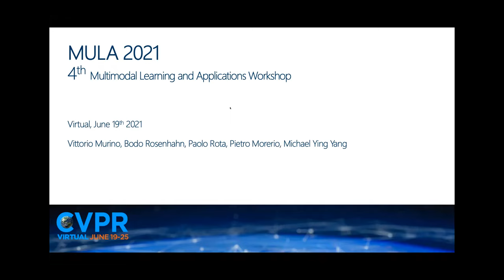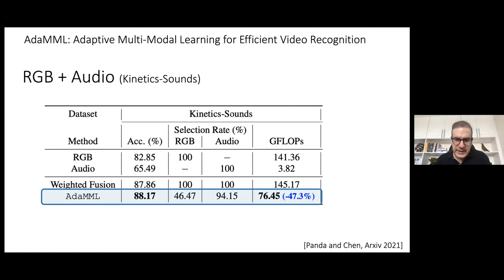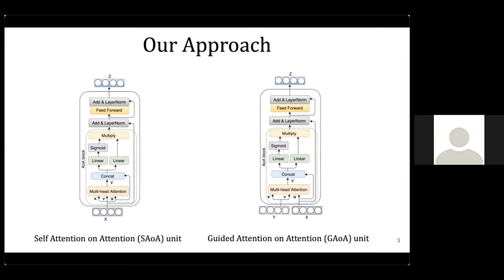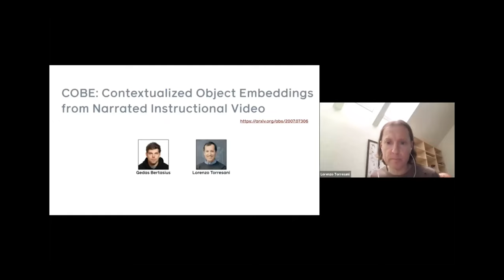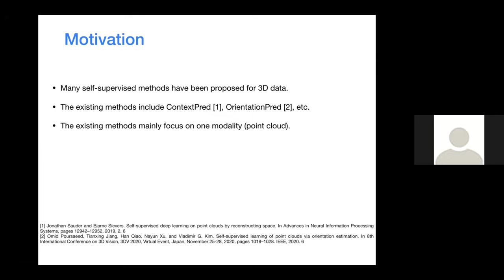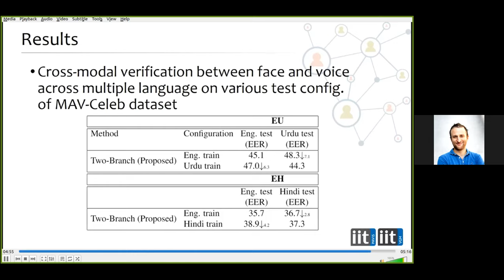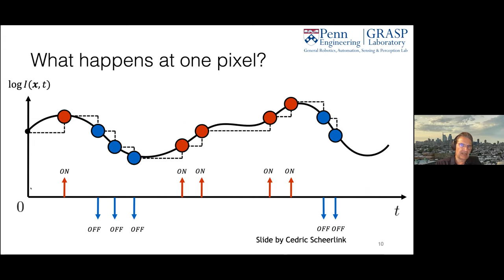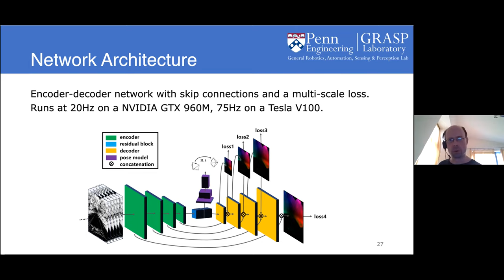MULA - Multimodal Learning and Applications Workshop@CVPR2021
Recorded 4th Multimodal Learning and Applications Workshop@CVPR2021
Organizers: Michael Ying Yang, Pietro Morerio, Paolo Rota, Bodo Rosenhahn, Vittorio Murino.
Welcome from organizers: 00:10
Keynote - Rogerio Schmidt Feris: 04:20
Oral Session I: 41:50
Keynote - Lorenzo Torresani: 01:30:00
Oral Session II: 02:03:00
Keynote - Kostas Daniilidis: 02:54:30
Closing Remarks: 03:37:10

This video features 16 Oral&Poster presentations, and 3 invited talks by Lorenzo Torresani, Kostas Daniilidis and Rogerio Feris.